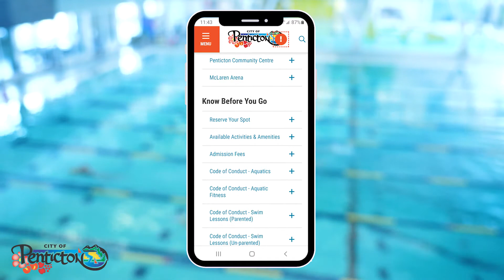Rec Update - Pool Services Restart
It's almost time for our Community Centre to close the aquatic facilities for annual maintenance and cleaning taking place this year from August 14-29.

With the reopening of our aquatic facilities August 30, what can visitors expect when heading to the pool? Watch our latest Rec Update to find out!